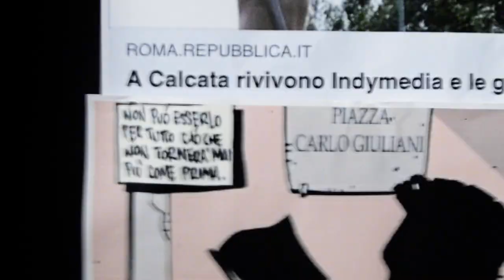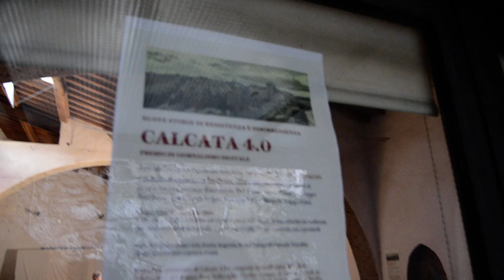Emanuela del Frate sul Premio giornalismo digitale Indymedia G8 convegno Calcata 4.0 Rete Nobavaglio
🎥🎥elettritv💻📲 Sono Emanuela del Frate sono una tra le curatrici/curatori del libro Millennium bug, una storia quella di Indymedia italia, e' un libro fatto al livello orale, quindi pieno di storie, ripercorre quella che e' stata la storia di Indymedia italia, una storia molto intensa anche se breve, e' un sito che permise a tutti l'open publishing, di commentare e scrivere liberamente, in qualche modo fu un precursore dei social, che venne chiamato giornalismo partecipativo, oggi ne abbiamo parlato in un evento dedicato al giornalismo resistente. Il sito ebbe il massimo di visite e contatti, durate il G8 di Genova, venti anni fa, perche' si contrappose alla narrazione dei media tradizionali, attraverso la versione dei manifestanti, di quelli che erano in piazza e quindi potevano raccontare liberamente quello che stavano vedendo e vivendo. Il sito se lo volete vedere e' e' semplicemente il vecchio sito freezato on line, oppure potete comperare il libro Millennium bug una storia quella di Indymedia italia edizioni Alegre Rispetto a questo evento e' stato bellissimo perche' e' stato un premio postumo ad Indymedia che non esiste piu' dal 2006 nella sua forma originale dal 2016 in altra forma, e' stato un premio resistente per quello che ha fatto Indymedia in quegli anni la' dal 2001 al 2006. Abbiamo ripercorso quello che e' successo venti anni fa durante i fatti del G8 di Genova e abbiamo fatto vedere anche i video prodotti da Indymedia all'epoca, sono dei video che sono stati usati per raccontare quello che e' successo in piazza e sono arrivati anche a Strasburgo alla Corte dei diritti dell'uomo e sono stati usati come prova per incriminare l'Italia per reati di tortura. Il convegno sul Premio giornalismo digitale e' stato organizzato dal coordinamento di associazioni Calcata 4.0 e dalla Rete NoBavaglio allo spazio pubblico per la musica e l'arte il Granarone a Calcata.